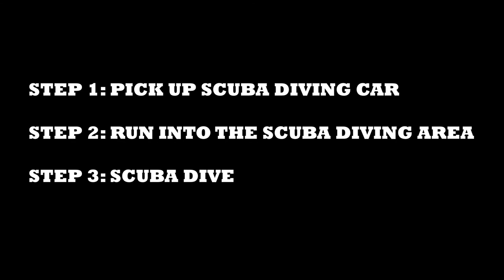Mafia 1: Definitive Edition Things you MUST TRY Hidden AREAS Unlock SCUBA DIVING Guide to UNLOCK !!!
While playin MAFIA: Definitive edition / MAFIA 1: Remake i discovered how to get under water without dying so you can explore whole city from underwater and much more!!!

ENJOI and tnx for watching !